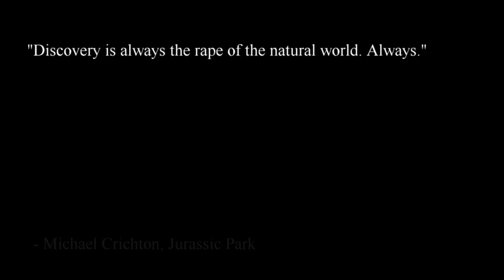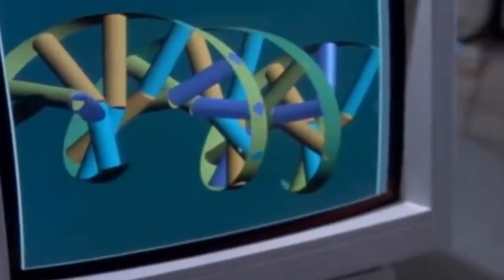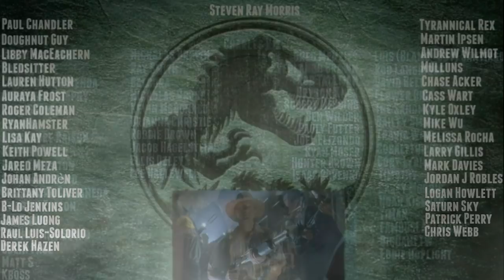The Origins of Dr. Henry Wu - Michael Crichton's Jurassic Park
Hey guys! In this video I go into detail on everything you need to know about the origins of Dr. Henry Wu! Now I'm pretty much staying strictly to Michael Crichton's Jurassic Park and telling the story of what he goes through in the original novel. This is pretty much the first part of what I'm calling "The Wu Trilogy" (if the title catches on lol). Personally BD Wong is one of the best things about the new Jurassic World movies and in my opinion they have really utilized the source material for his character exceptionally well. I say this for both Jurassic World and Jurassic World: Fallen Kingdom because both of those films show us a more fleshed out character than the one scene he got as a scientist in the lab in the first Jurassic Park. That being said...Version 4.4 is soon to come! :D